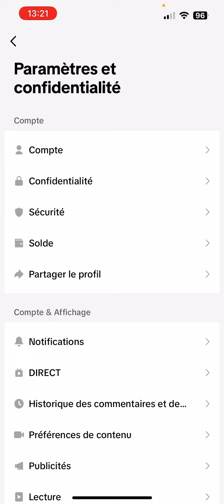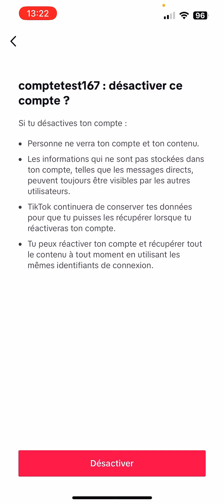Comment désactiver son compte TikTok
Comment désactiver temporairement son compte TikTok ? Découvrez la manière de désactiver votre compte TikTok.